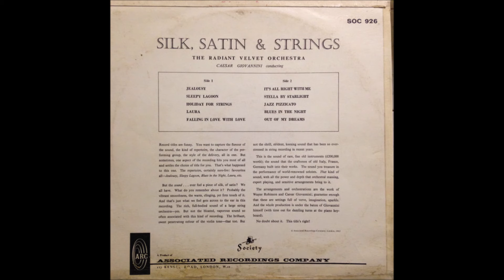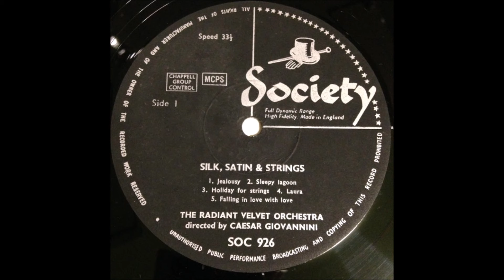Caesar Giovannini conducts The Radiant Velvet Orchestra – Silk, Satin & Strings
Album nr. 1065 - Caesar Giovannini conducts The Radiant Velvet Orchestra – Silk, Satin & Strings

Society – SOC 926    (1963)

B1  It's All Right With Me
B2  Stella By Starlight
B3  Jazz Pizzicato
B4  Blues In The Night
B5  Out Of My Dreams